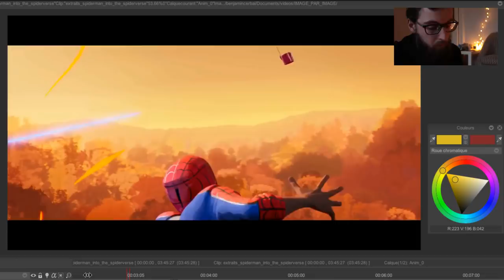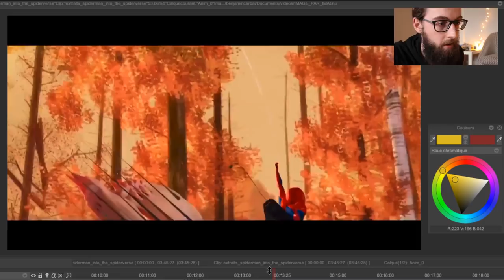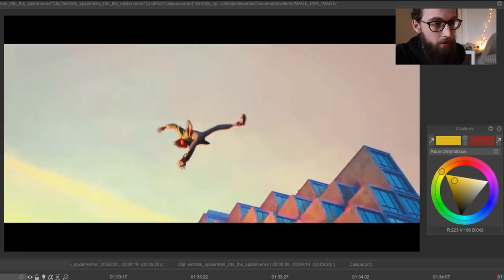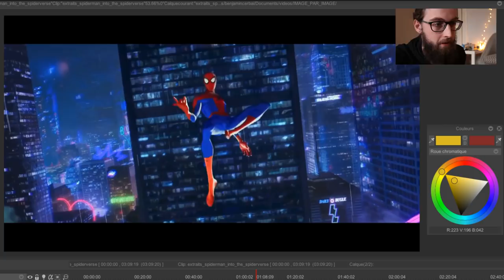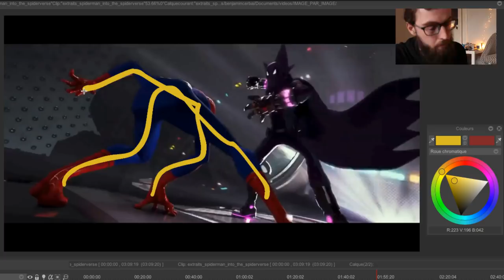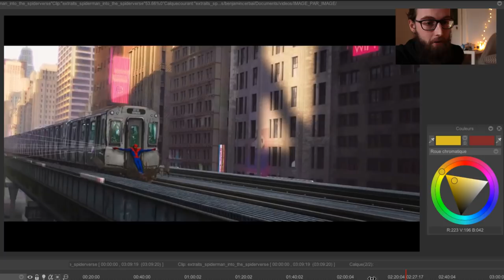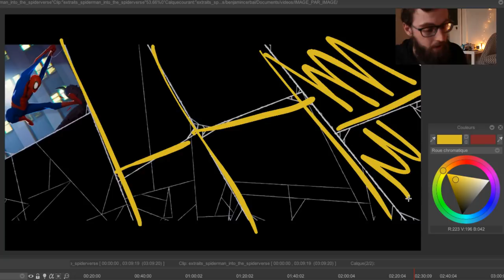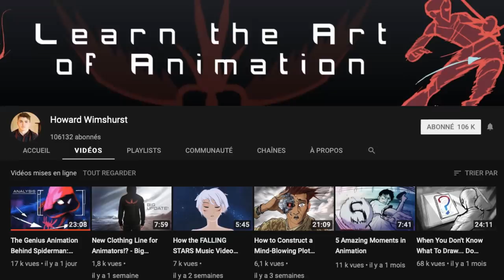L'ANIMATION DE SPIDERMAN - INTO THE SPIDER-VERSE | Analyse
Dans ce nouveau format "Image par Image", j'analyse avec vous des séquences de film d'animation pour découvrir les secrets de leur mise en scène, leur mouvement, leur design... Aujourd'hui je décortique le trailer de Spiderman Into the Spider-Verse !

MES LOGICIELS :
- Montage : LumaFusion
- Dessin : Procreate